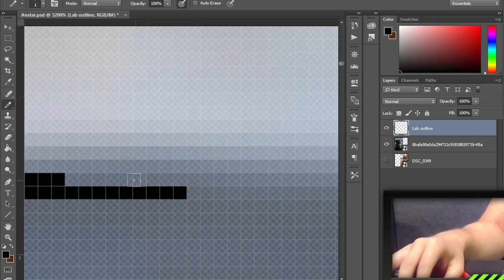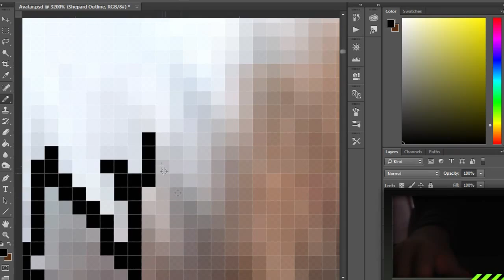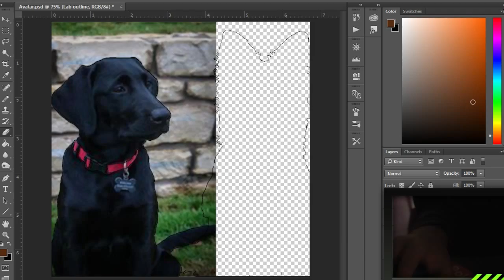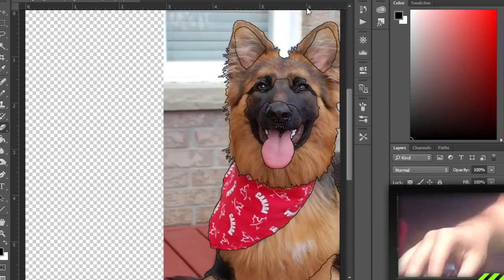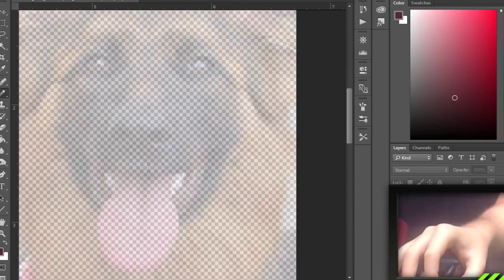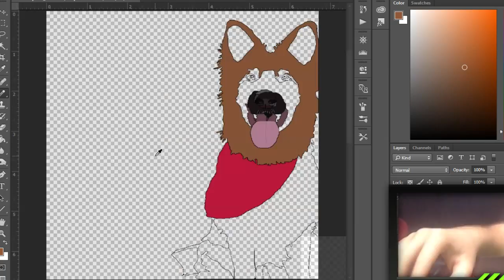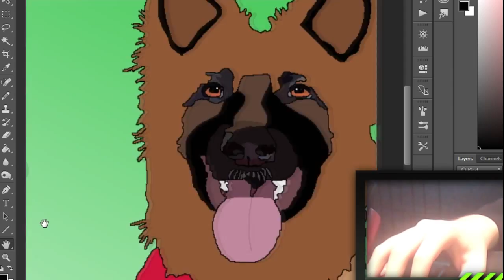Pixel SpeedArt - LuckyandBuddy - [TRIAL PERIOD]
Hello everyone and welcome to my brand new speed art for LuckyandBuddy! I really hope you enjoy it :D Feed back appreciated! Enjoy :D

and why don't you like the video at the same time?

►Skype - cyborgx50
Information:
Music (any of these):
(This guy made the outro song :D)